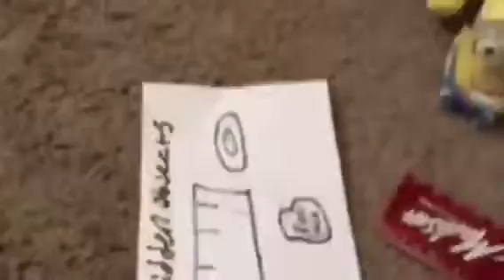Total Minion Island - Best Of Kevin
Watch Kevin’s Best Moments Before He Was The Sixth Contestant Eliminated.